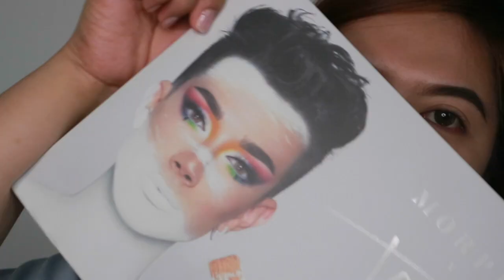HAPPY PRIDE WEEK! Pride Month Inspired Makeup ( James Charles Palette ) | Gelynn Lopez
Hi to all my LGBT LGBTQ friends out there! BE LOUD AND PROUD!!

If you are located in London, UK the PRIDE PARADE will be on July 6, 2019!

Ariana Grande - 7 Rings Instrumental / Beat (Reprod. By Diamond Style)